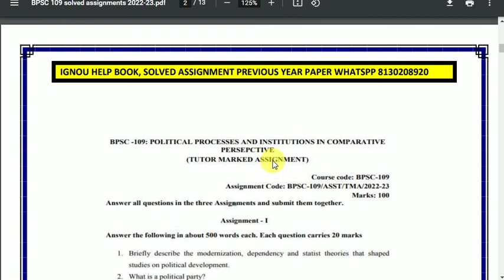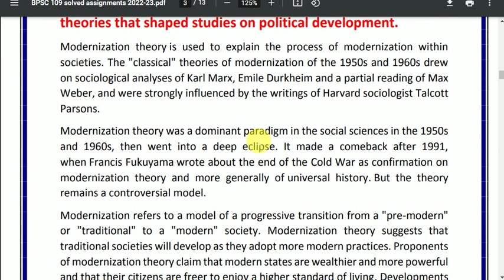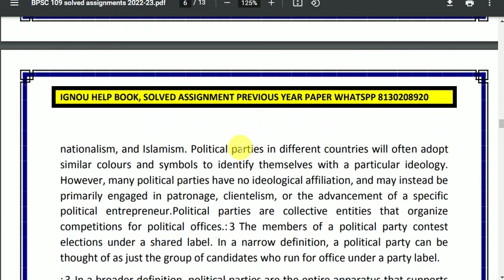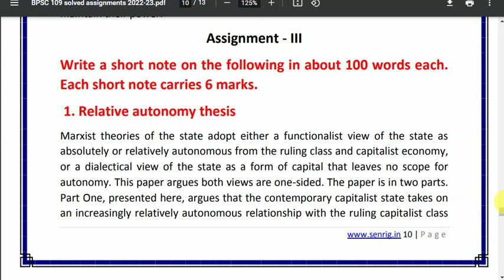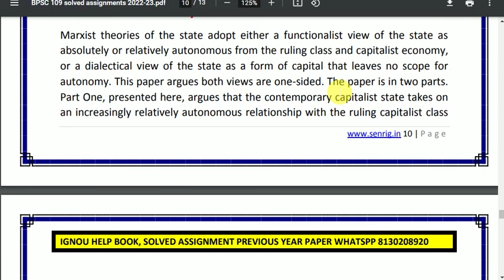BPSC 109 SOLVED ASSIGNMENT 2022-23 | English Medium | IGNOU Solved Assignment 2022-23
BPSC 109 SOLVED ASSIGNMENT 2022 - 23: BPSC 109 SOLVED ASSIGNMENT IGNOU BPSC 109 Assignment BPSC 109 SOLVED ASSIGNMENT here – In BPSC 109 SOLVED ASSIGNMENT, We’ll study The environment has the best effect on most people today. This IGNOU BPSC 109 SOLVED ASSIGNMENT is has to be achieved separately by each student of BA program. Within this circumstance, the IGNOU BPSC 109 SOLVED ASSIGNMENT plays an important part in the learning procedure. Therefore this IGNOU BPSC 109 SOLVED ASSIGNMENT could be thought to be an inspiration for those students since it permits them pick various approaches and techniques through its development.